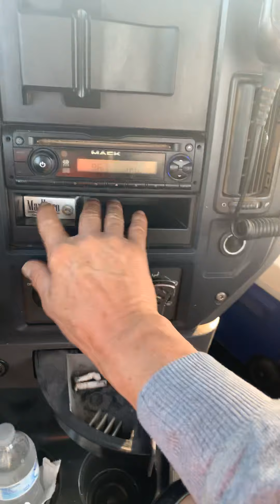At work waiting to get loaded